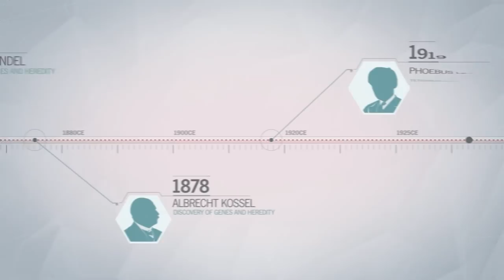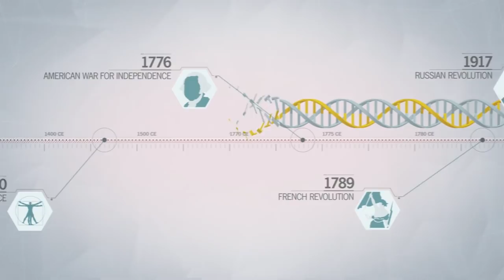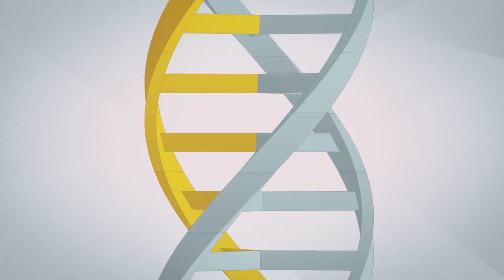Assassination in Notre Dame. Assassin's Creed Unity Part 4